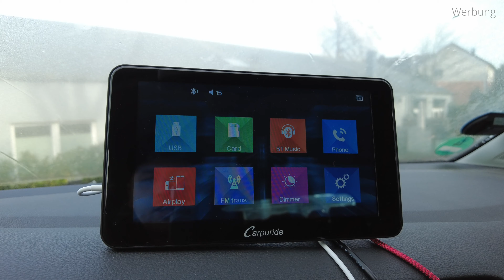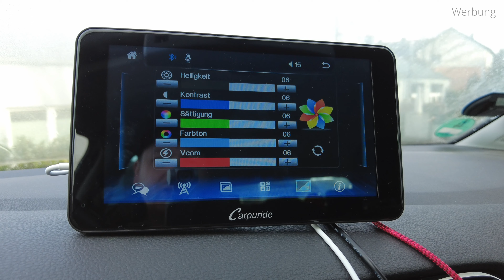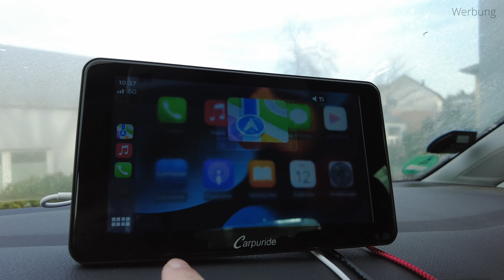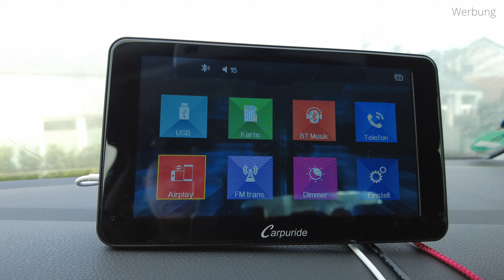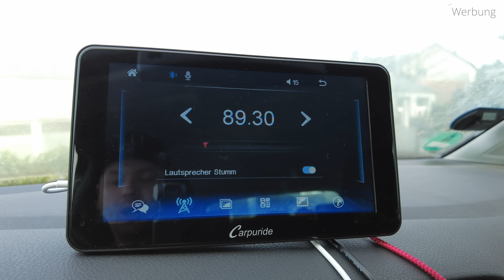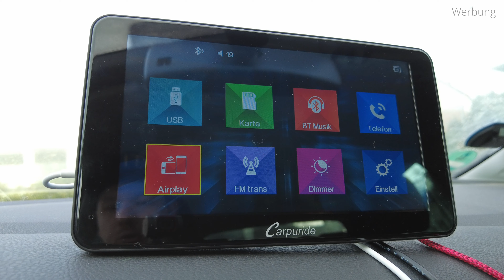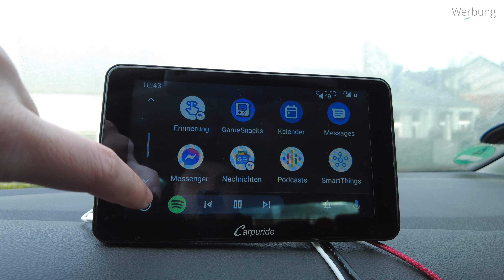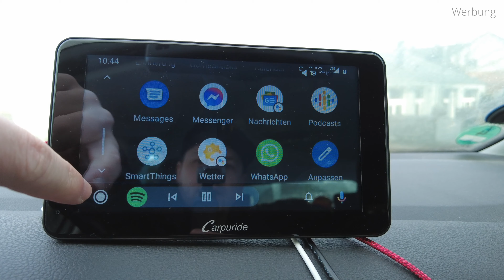Carpuride TEST - Der einfache Weg Android Auto & Apple CarPlay nachzurüsten! | TechnikLoft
Apple CarPlay & Android Auto nachzurüsten muss nicht viel Aufwand sein! Mit dem Carpuride Radio gelingt das innerhalb von wenigen Minuten in jedem Auto, und das für unter 250€!
Werbung
Carpuride bei Amazon DE

Mehr Videos gibt es auf TechnikLoft.de

Sony A7iii

Sony ZV-E10

Tamron 28-75mm f2.8 Objektiv für Sony

Sigma 105mm f2.8 für Sony E

Rode Wireless Go II Mikrofon

Godox Sl60 Videolicht

Juristisch korrekte Formulierung:
Ich (Sebastian Schneider) bin Teilnehmer des Partnerprogramms von Amazon EU, das zur Bereitstellung eines Mediums für Websites konzipiert wurde, mittels dessen durch die Platzierung von Werbeanzeigen und Links zu Amazon.de Werbekostenerstattung verdient werden kann.